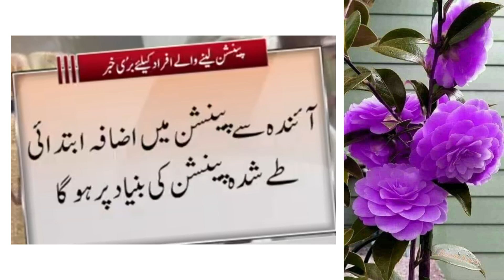Latest New Update about Pension Reforms & Pension Rules 2024 | Pension Islahat 2024 ! Pension news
In This Video I have given information about Latest New Update about Pension Reforms & Pension Rules 2024 | Pension Calculation formula change.Pension Islahat latest update.
 Latest New Update about Pension Reforms
Pension Rules 2024
 Pension Calculation formula change
govtemployeesnewstoday
pensionersnewstoday
instructions about retirement documents
govt employees news
rationalization of teachers
important instructions before applying for retirement online
increase in pension
leave encashment notification 2023
Pay and pension latest new update